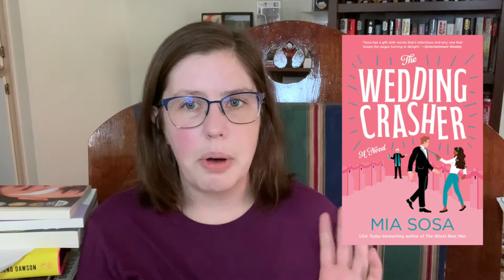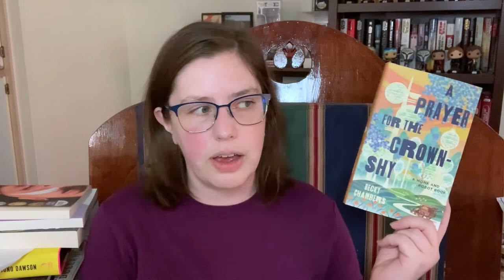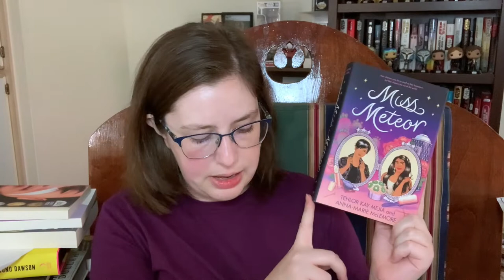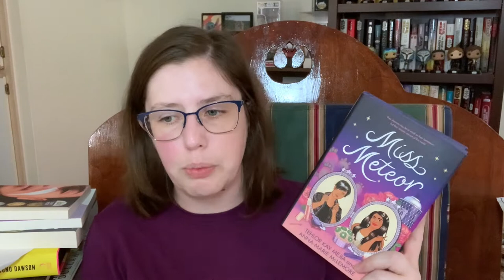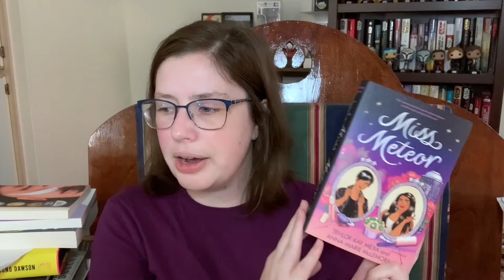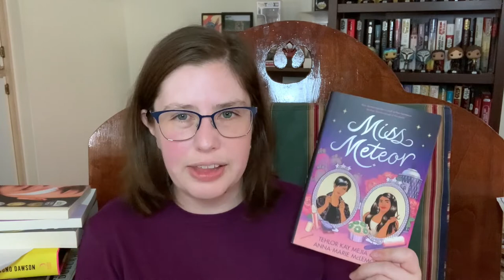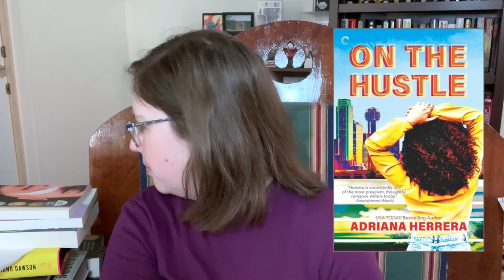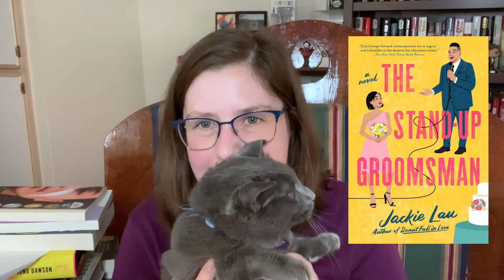Reading Wrap-Up | October 2022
October was a much better reading month for me than September was. Weirdly enough, this was a very romance heavy month for me, not that I'm complaining. Come for the books, stay for a tiny criminal making a cameo at the end.

Books mentioned:

Bad Mexicans: Race, Empire, and Revolution in the Borderlands by Kelly Lytle Hernández